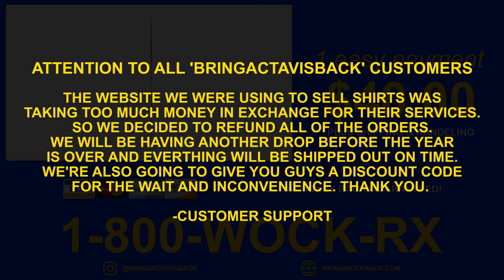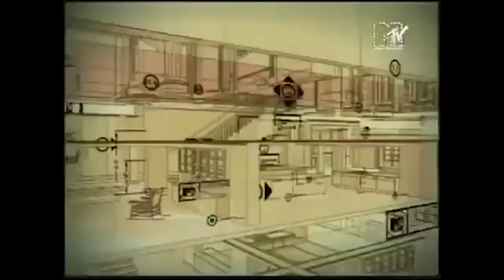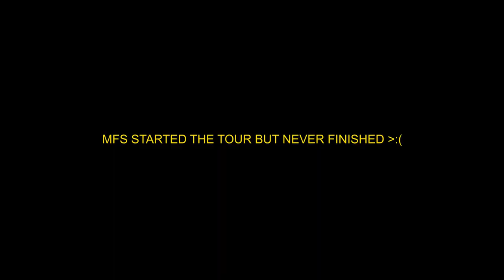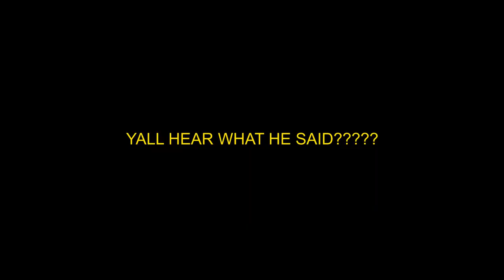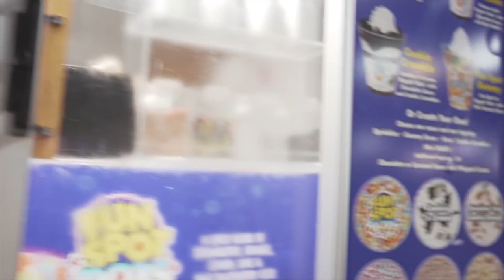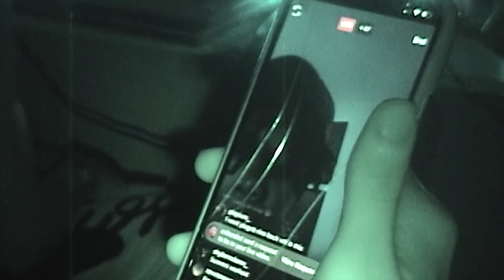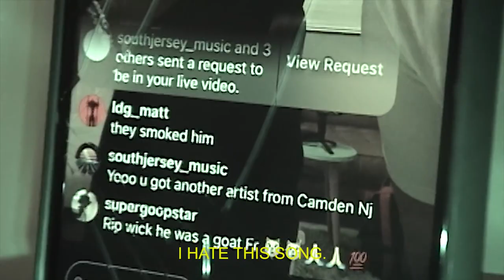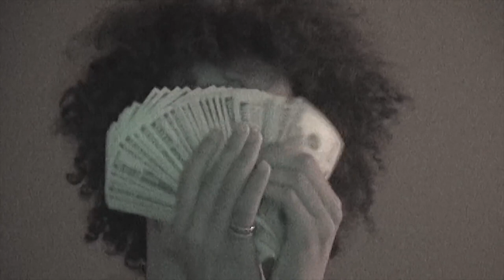Day In The Life Of Kankan 2: Orlando